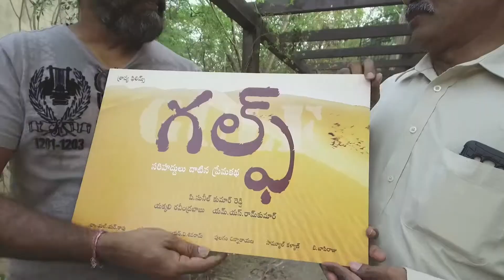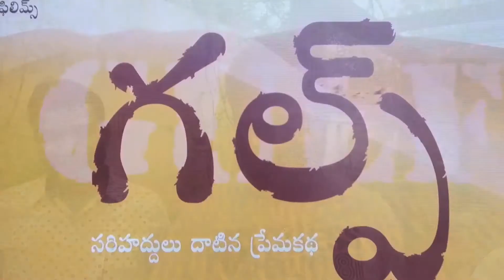Sukumar launches Gulf logo - idlebrain.com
Sunil kumar Reddy - Sravya Films banner film Gulf logo launch by Sukumar. produced by Yekkali Ravindra Babu & Ramani Kumar. music by Praveen Immadi. starring: Chetan, Santosh Pavan, Bithiri Sathi & Dimple